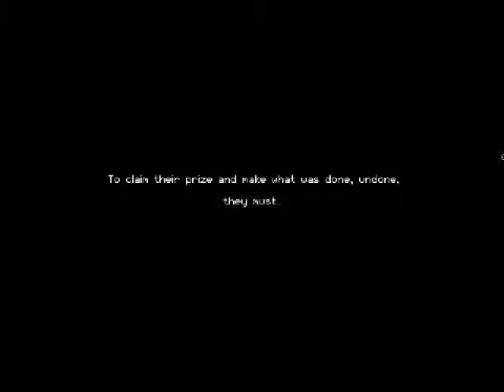Izzy Reviews: Enter the Gungeon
Today I cover a game that was released this week and it was on my mom's birthday when it was came out. The story goes that a legendary gun in held in this place known as the Gungeon and it has the power to kill the past. Out of the many that try and die, these five were chosen..will they survive? Only one way to find out, they must...
ENTER THE GUNGEON!  Game developed by Dodge Roll and Devolver Digital.